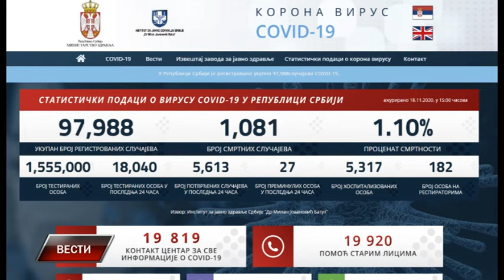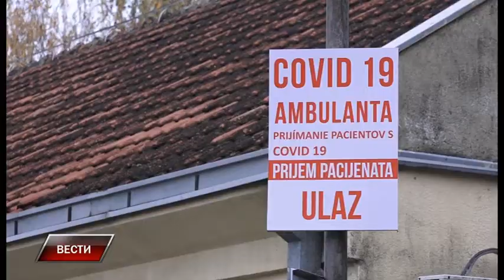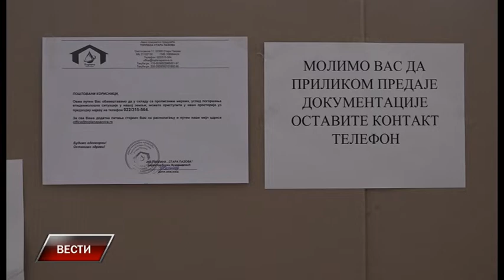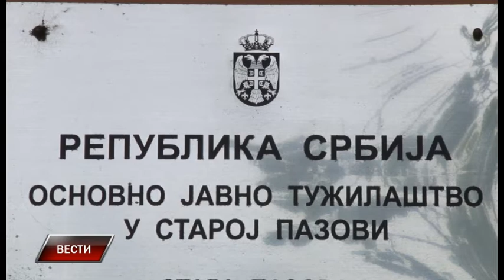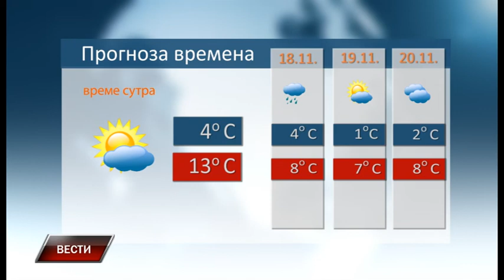Vesti 18 11 2020